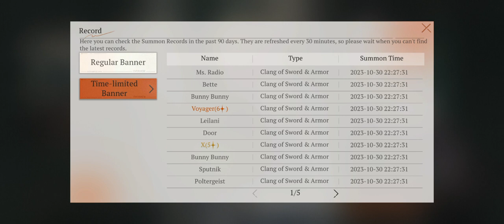Reverse 1999: Almost free to play, trying gacha luck again after 7 days game release.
Only bought Bunny Bunny pack and nothing else. Trying get A Knight but still no luck on getting it.